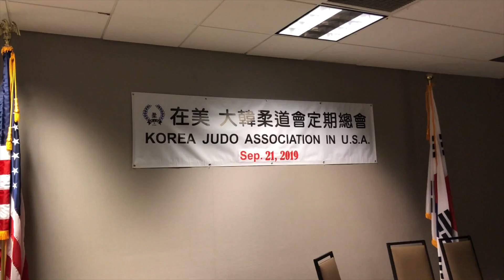KJA in USA 2019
The Korea Judo Association- USA annual meeting was held in Chicago, IL this year. Lots of fun times had by all, from board meetings, receiving scholarships, to training seminars, belt promotions and testing, and making friends over some awesome KBBQ. Can't wait until next year!

Thanks to all the board members for organizing the meeting and training session.

If you are a Korean Judoka living in the US and would like to join our organization, check out the KJA-USA for more information.

재미대한유도회 2019.